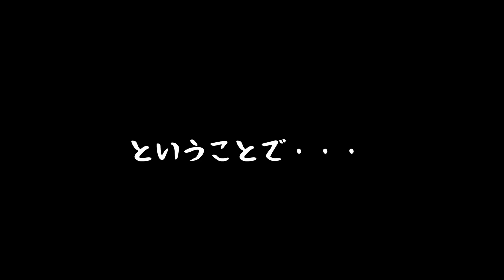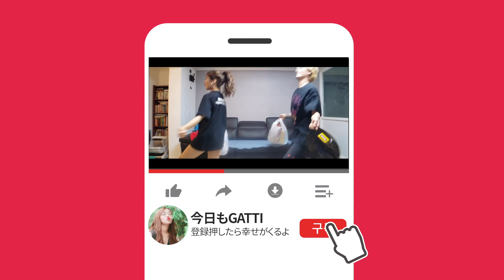【モテ術】韓国で男にナンパされる方法教えます💘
えーへのチャンネル

給料もらってるとこ

(※生物、冷蔵便は受け取りができません)
〒150-0031
「株式会社Kiii 今日もgatti サラ 」宛

ー
Gatti/サラの 曲情報はこちら